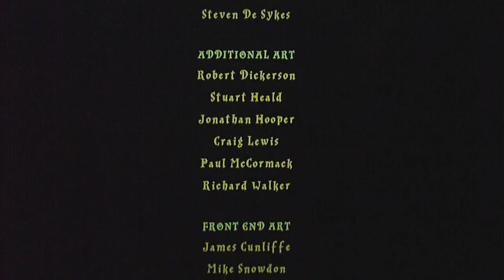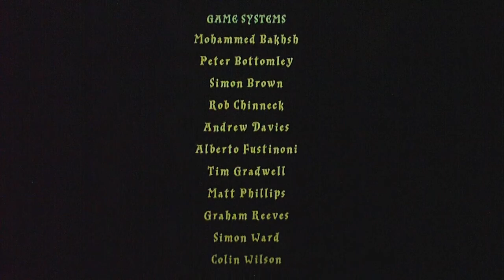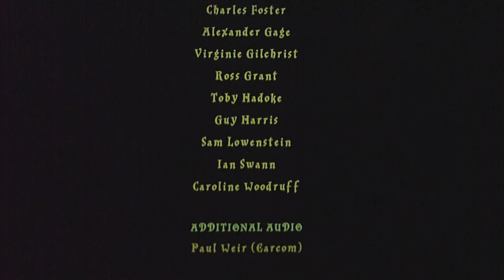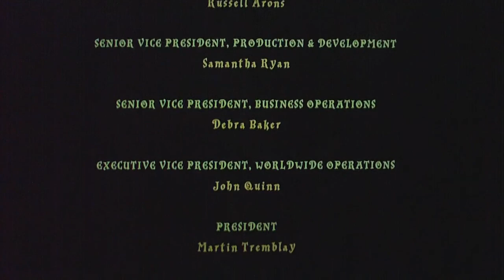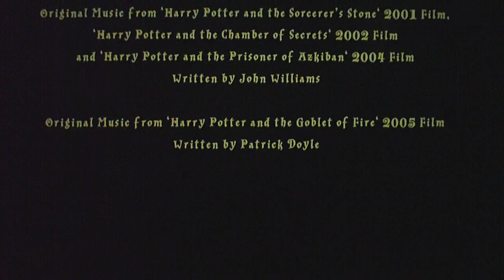Lego Harry Potter Years 1-4 FINALE/REVIEW-The Dark Lord Returns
Being a huge fan of the Harry Potter series, I couldn't help myself. I had to play the Lego games finally. So enjoy my journey through the first four years of Harry Potter.